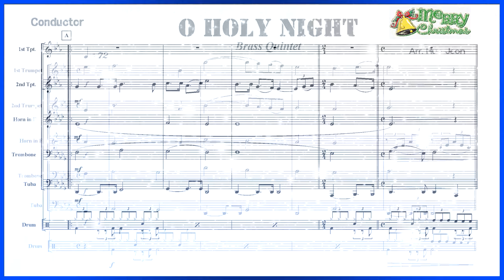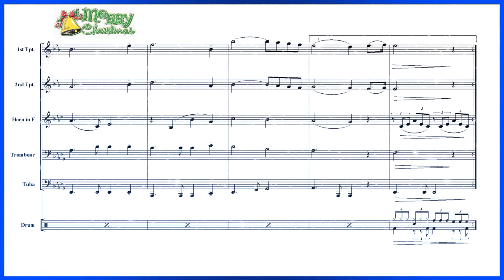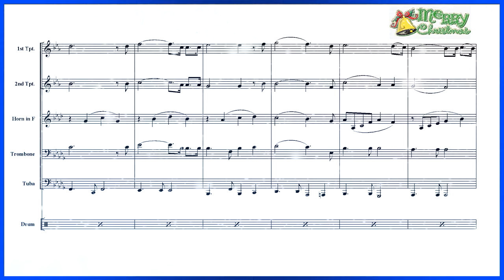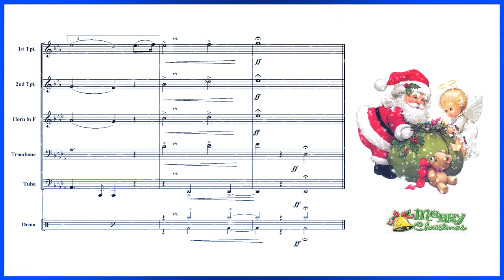O holy night (Brass Quintet Arrangement)